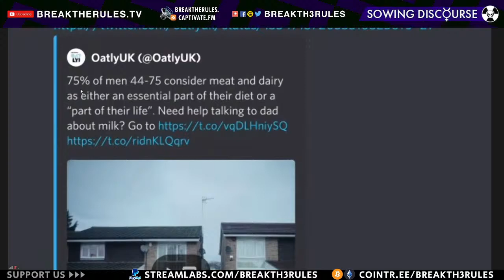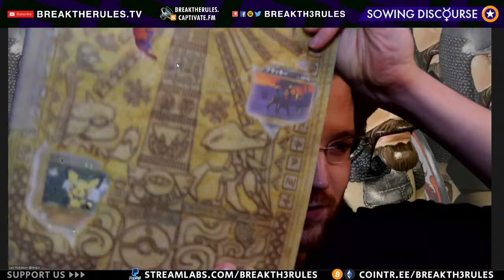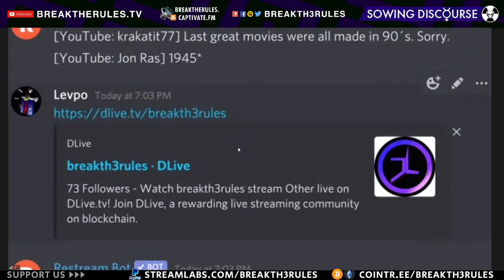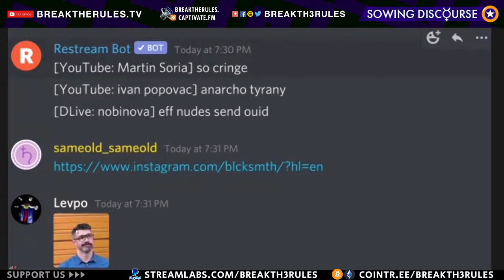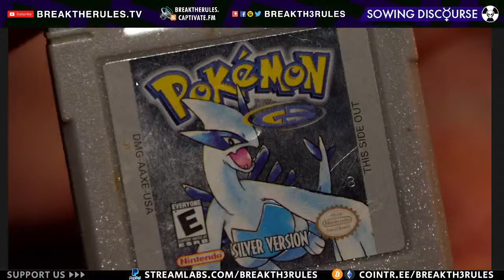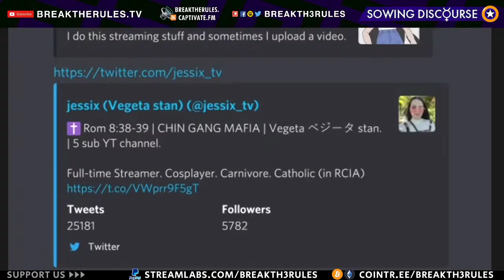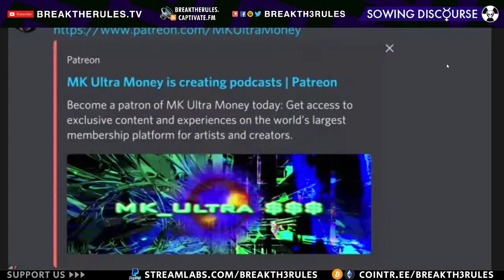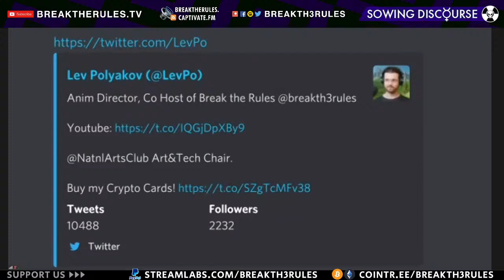James Healey - MK Ultra Money / Women Posting Their L's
💸  Support Us  ( +  have your message show up during the show)

Go to btr-chat to have your comments & images show up on the mini screen!

$20 Patrons to Break the Rules get an original wood-carved magnet from Alexander Polyakov (Recurring Each Year)

$50 Patrons: + CUSTOM wood-carved magnet from Alexander Polyakov (Recurring Each Year)